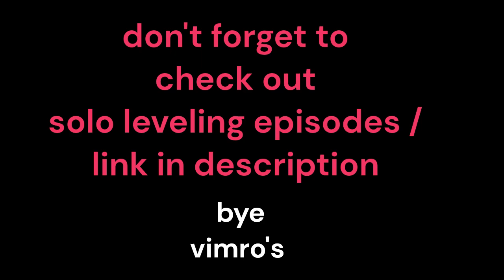Tokyo Revengers Chapter 280 Explained In Hindi | Manga Explain Hindi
thankyou❤️

Manga
Tokyo revenegers
Tokyo revengers manga
ch280
ch278.2
manga explain in Hindi
Tokyo revnegers Manga hindi
manga 278 hindi
ch 278.2 in hindi
Tokyo revnegers hindi me
Wings To Tiger
Tokyo revengers end
Takemichhi marriage
manga explain hindi